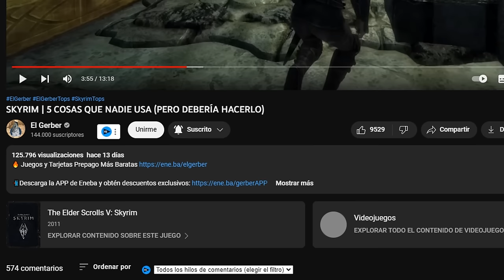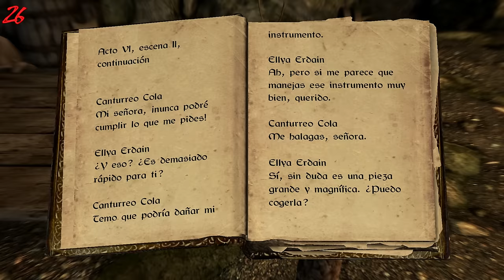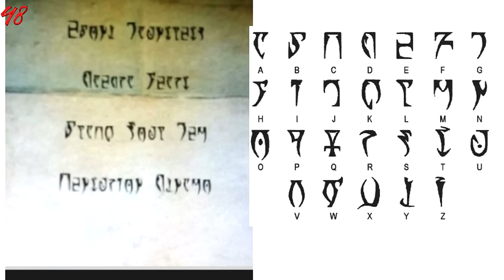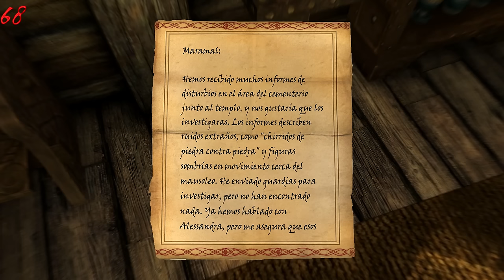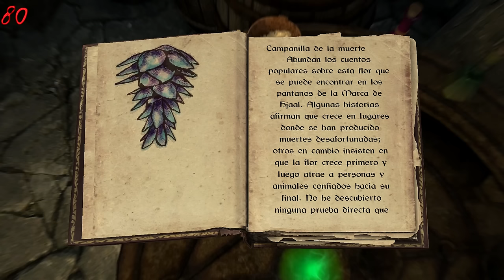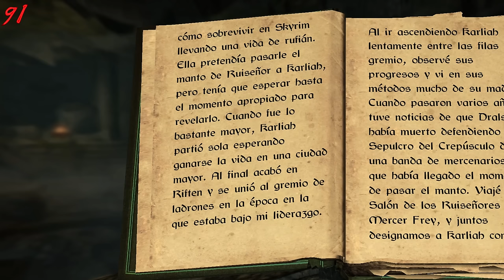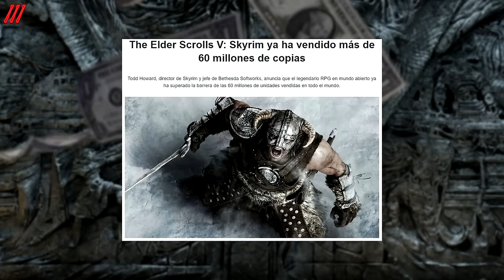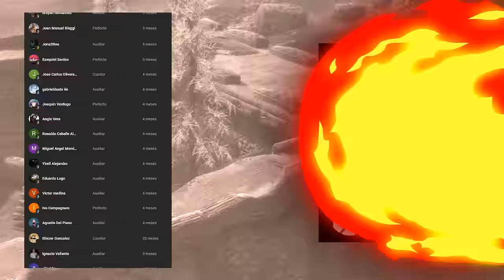SKYRIM | 120 CURIOSIDADES NUEVAS QUE QUIZÁ SÍ CONOCÍAS (RECOPILACIÓN)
Hey que tal bebotes, ¿Cómo están?, Espero que bien. El día de hoy veremos 120 curiosidades nuevas de Skyrim que quizás sí conocías, pues este video es un recopilatorio entero de los videos que fueron viendo alrededor de todo el año, en verdad muchísimas gracias por todo todo su apoyo.

¡Puedes unirte al canal y disfrutar de beneficios exclusivos!

Para consultas empresariales:
[SE IGNORARÁN TODOS LOS MENSAJES QUE NO TENGAN QUE VER CON CONSULTAS]

¡NO SE TE OLVIDE ACTIVAR LA CAMPANITA!

Soy El Gerber y nos veremos en otro vídeo. ¡Hasta la próxima!